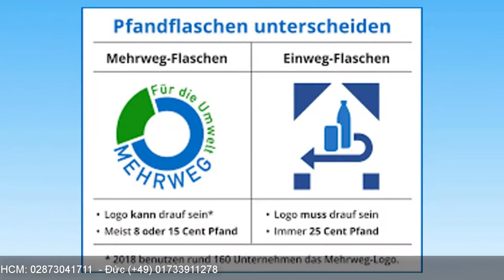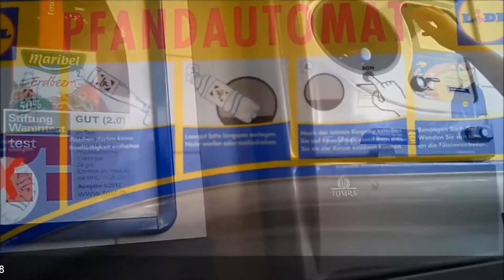CMMB NEWS 12: Lưu ý thật kỹ những điều này khi đi siêu thị Đức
Lưu ý thật kỹ những điều này khi đi siêu thị Đức - CMMB NEWS 12
Sau những thông tin về các siêu thị, số CMMB NEWS 12 sẽ đem đến những kinh nghiệm khi đi siêu thị cho các bạn nhé.
- Văn hóa đi siêu thị tại Đức
- Thời gian mở cửa, thời gian khuyến mại... Rất nhiều lưu ý khác cần phải để ý
Hãy xem video này và lưu ý thật kỹ những điều sau khi đi siêu thị tại Đức nha

► Xem thêm thông tin về chương trình đào tạo tiếng Đức, du học Đức , kinh nghiệm học tập tại website CMMB
► Xem thêm: CHIA SẺ CỦA PHỤ HUYNH VÀ HỌC VIÊN VỀ CMMB
Theo dõi thêm CMMB VIỆT NAM tại
TRUNG TÂM TIẾNG ĐỨC CMMB VIỆT NAM
Văn phòng Hà Nội: Đức Đại Office, 302 Nguyễn Trãi, Nam Từ Liêm
Văn phòng Sài Gòn: 255 Nguyễn Đình Chiểu, P5, Quận 3
☎Hotline/Zalo
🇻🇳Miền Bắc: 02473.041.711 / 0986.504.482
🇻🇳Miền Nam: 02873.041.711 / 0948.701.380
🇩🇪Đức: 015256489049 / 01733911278